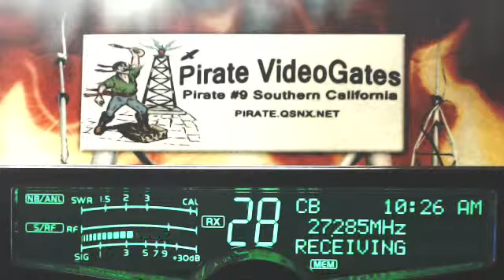Cherokee OK, 456 Tulsa OK, 270 S GA, 955 TX, 561 BlueGill CA.